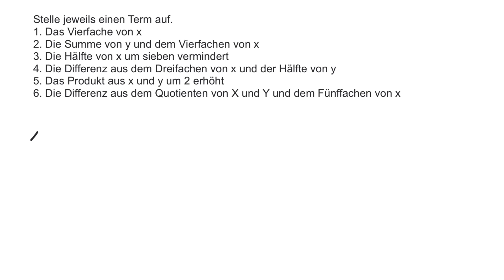Terme aufstellen – Training (Nr. 2)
Dieses Video ist ein Trainingsvideo zum Thema "Umgang mit Termen, Terme vereinfachen". Hier werden insbesondere Terme für einfache mathematische Sachverhalte aufgestellt.